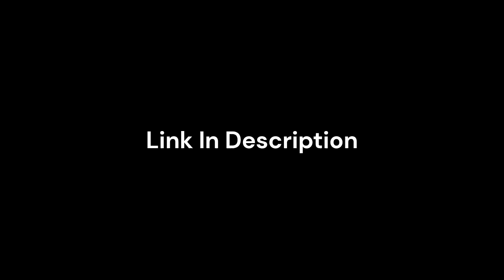Vacation (2015) end credits (IFC live channel)